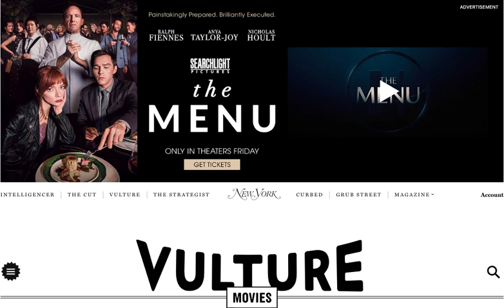Searchlight The Menu Prelude Vulture Movies